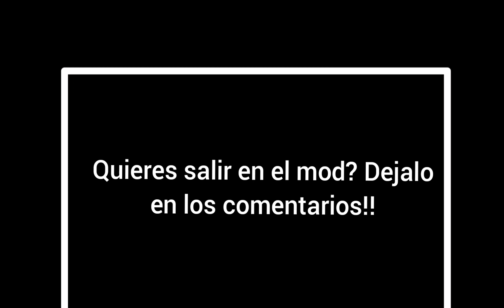quieres salir en la v2 del mod?